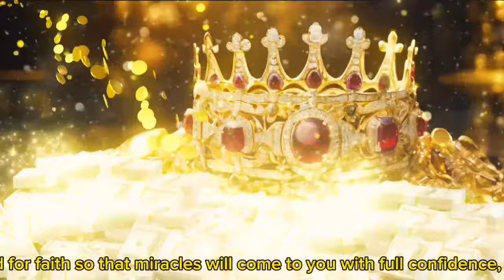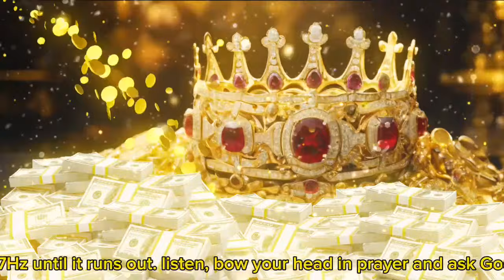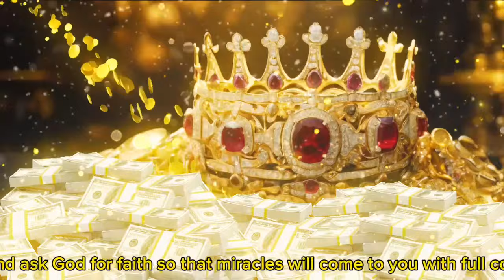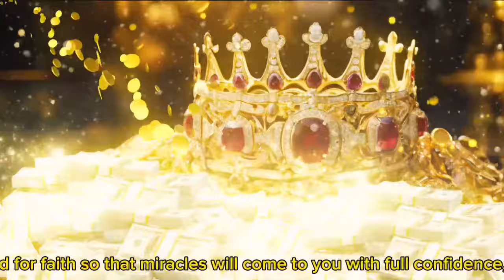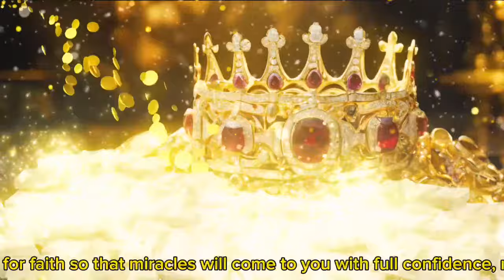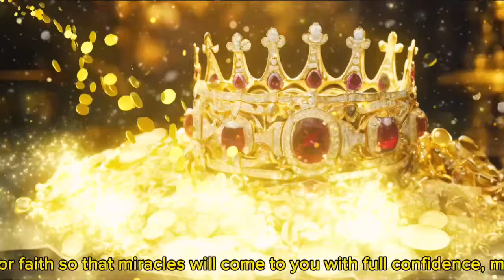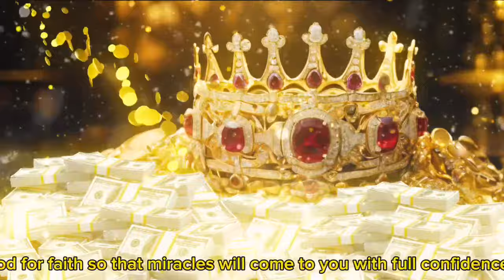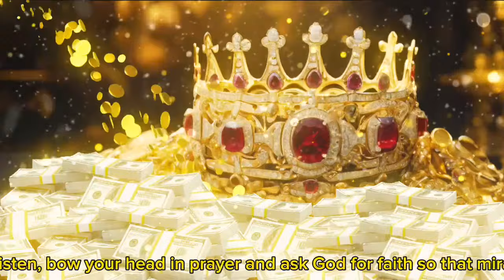✅MUSIC TO ATTRACT FAST MONEY 💸 | Receive ABUNDANCE Easily | 432 Hz Money Meditation | Ali